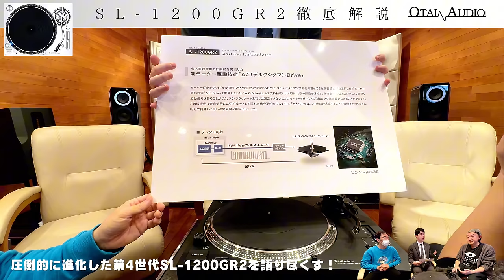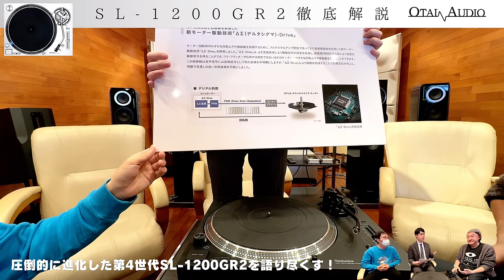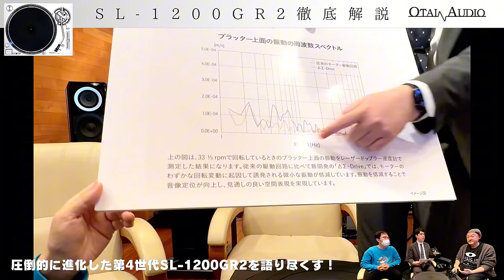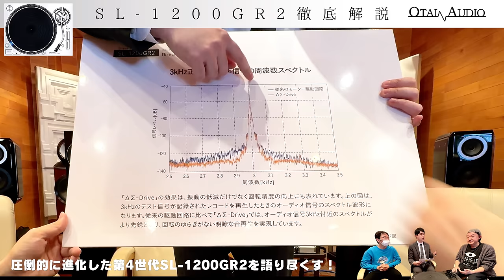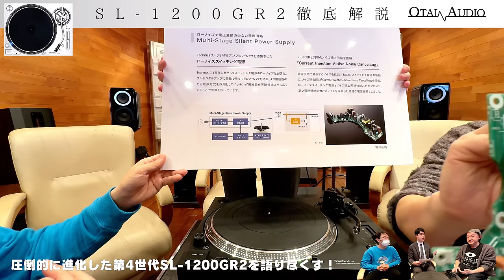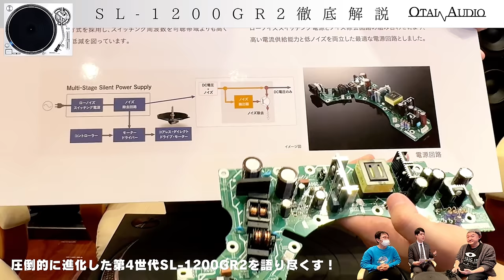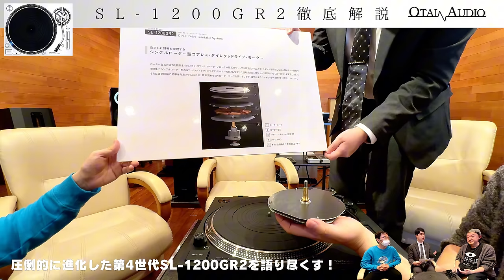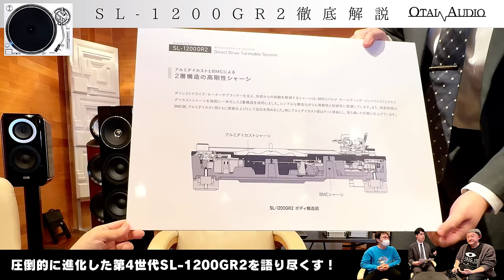【まだ進化するのかTechnicsのターンテーブル】 SL-1200GR2徹底解剖丨オタイオーディオTV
※動画の内容は撮影当時のものであり、価格などが最新情報と異なる場合があります。

今回はパナソニック株式会社テクニクスブランド事業推進室のレンデさんをゲストに迎えて、Technicsの最新ターンテーブルSL-1200GR2の魅力に迫ります。

最新の「ΔΣ-Drive」技術と低ノイズ電源技術を駆使したSL-1200GR2は、どのようにオーディオ体験を変えるのか？

前モデルSL-1200GRとの違い、そして音質の進化について深堀りします。

- Technics SL-1200GR2の新技術「ΔΣ-Drive」の解説
- SL-1200GRとSL-1200GR2の比較試聴、その驚きの音質差
- SL-1200GR2でオーディオ体験がさらに変わる？

【OTAI AUDIO】オーディオはかば【サブチャンネル】

オーディオ専門店オタイオーディオのページ

オーディオ製品、中古品、処分品のページ